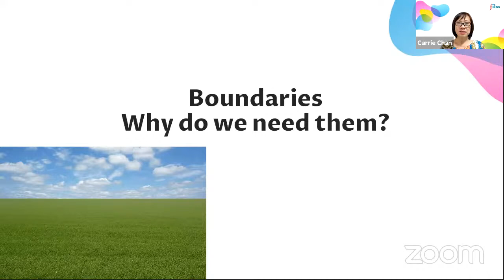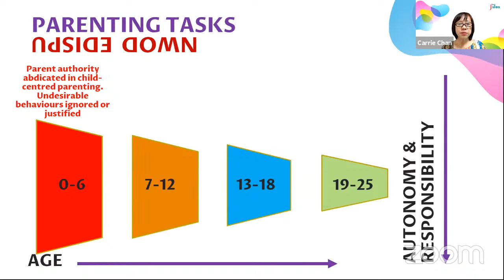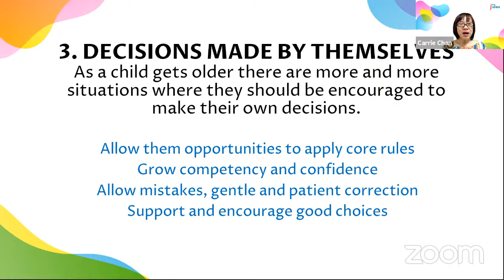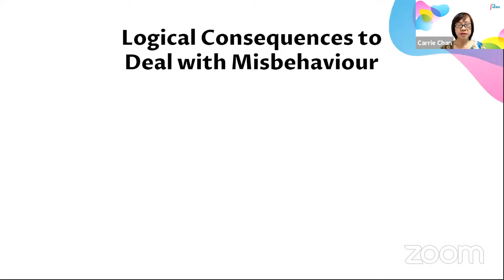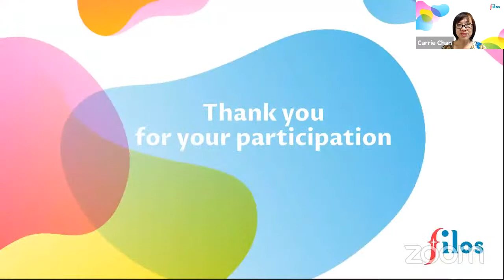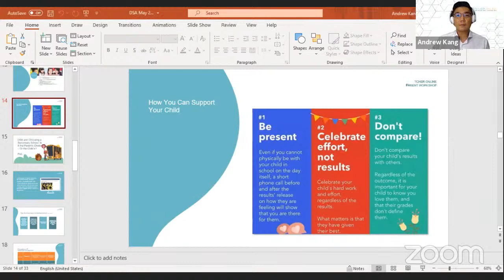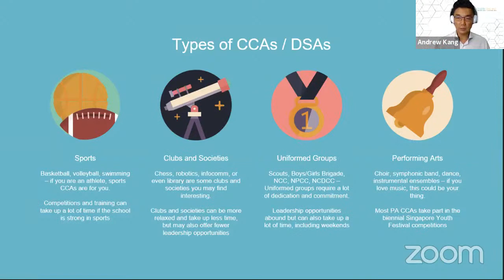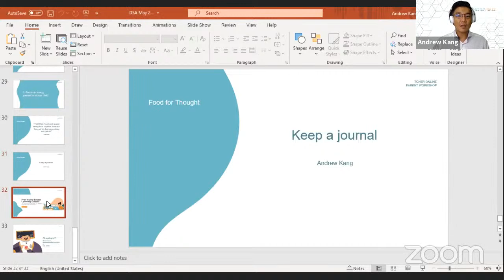Reimagine Learning Series - DSA & Other Key Decisions: Setting Boundaries for Your Children